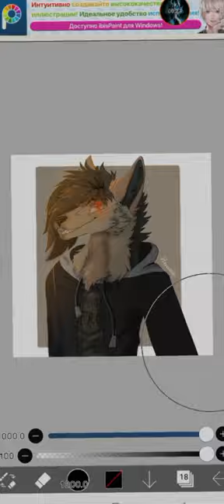Furry Wolf WildCraft